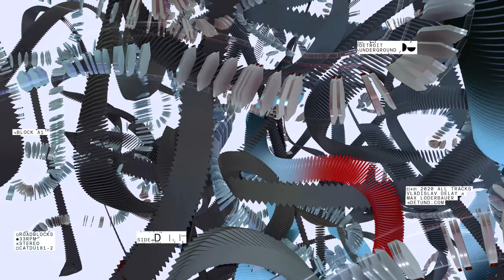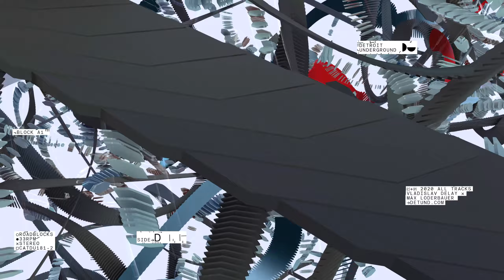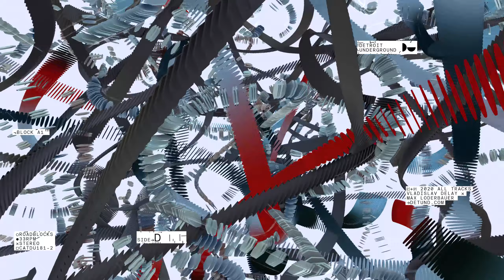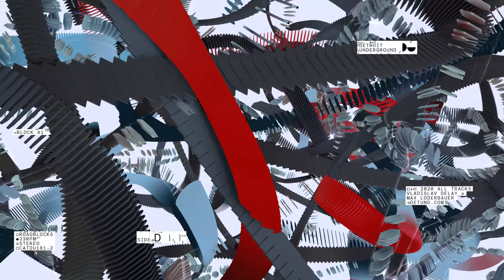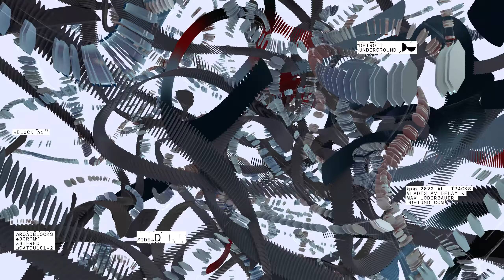Vladislav Delay X Max Loderbauer - BLOCK A1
Vladislav Delay X Max Loderbauer
ROADBLOCKS cat# DU-181-2 🕳

ROADBLOCKS represents the combined powers of Vladislav Delay and Max Loderbauer, two long-runners in the synthesis and electronic music game. Largely improvised and recut into the abstract shapes we hear on this LP, these tracks take elements of techno — crisp and popping percussion, buoyant chords — and forego any conventional sense of 4/4 rhythms to craft sonic landscapes of somnambulant strangeness. ROADBLOCKS at once sounds classic yet totally modern, and we wouldn’t expect anything less from these guys.~ Bleep

"Max came to my place with Buchla and we spent a week in the studio, back in 2013 or 2014.
It was all improvised, just recording tons of stuff.
I then afterwards went through the recordings and did some editing, selecting suitable parts etc.
And then produced the material. I released two EPs on my own label also back in 2014 i think.

Now i went through the archives and chose unreleased tracks, produced and mixed them in 2019.

It's my kind of techno... fast and wild." ~ Vladislav Delay

WARP™ PUBLISHING, 2020